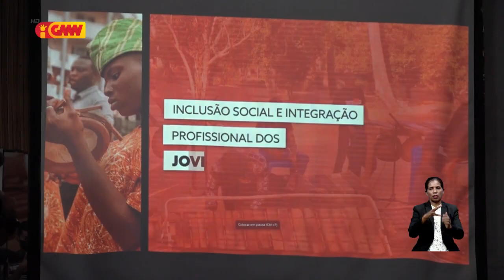Marimba Project Timor-Leste sei fo formasaun konaba musical ba artista Timoroan sira